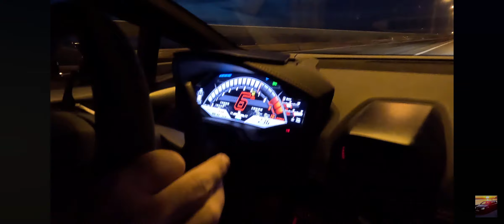golf gti mk5 fwd g30-770 2 bar vs Lamborghini huracan evo 2021 640hp start 70km run 2 (cam lambo)